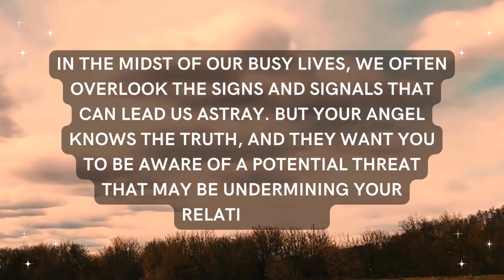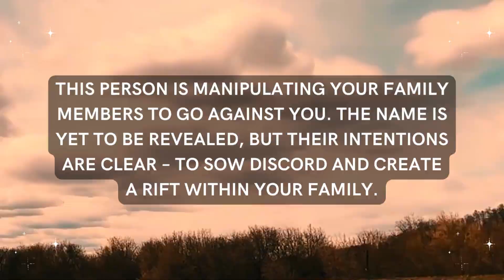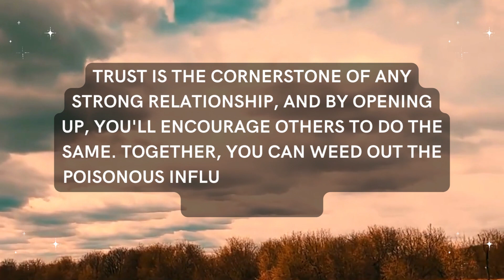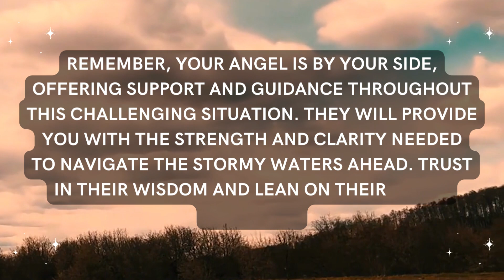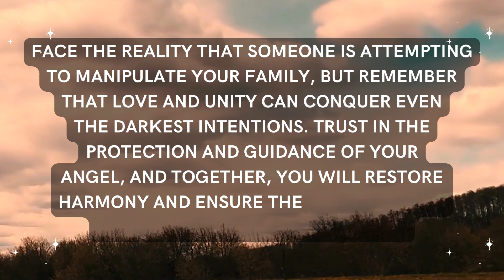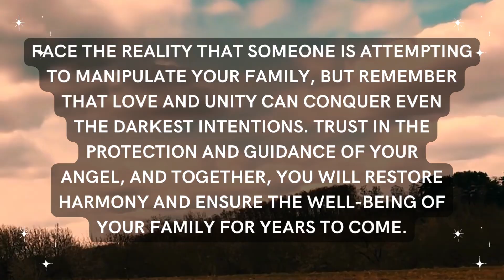Angel: This person is manipulating your family members to go against you. The name is...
Angel: This person is manipulating your family members to go against you. The name is... | Angel's Message